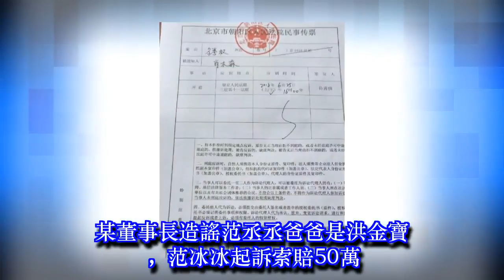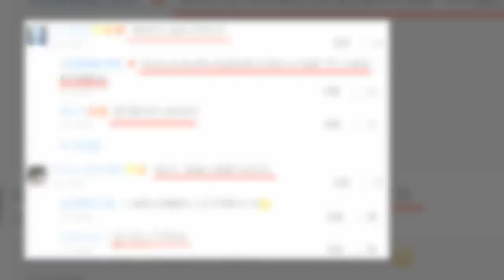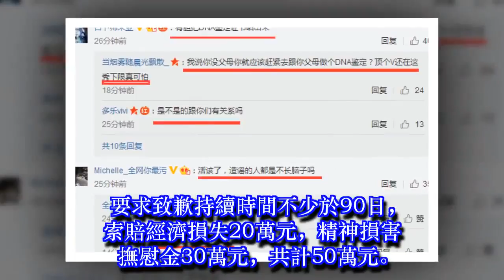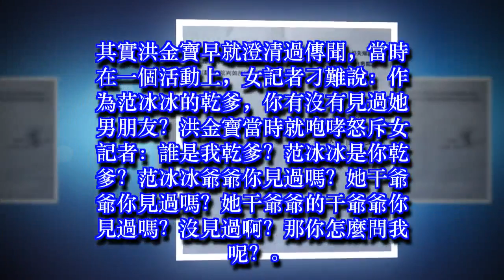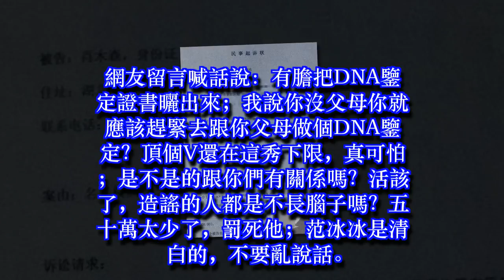某董事長造謠范丞丞爸爸是洪金寶，范冰冰起訴索賠50萬